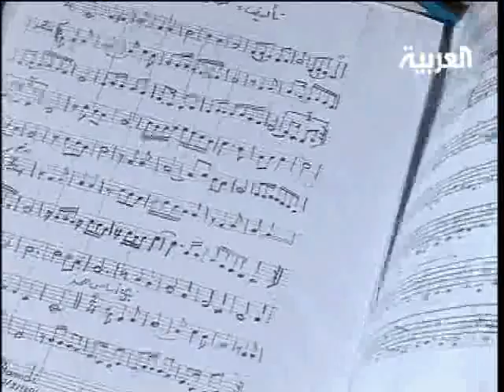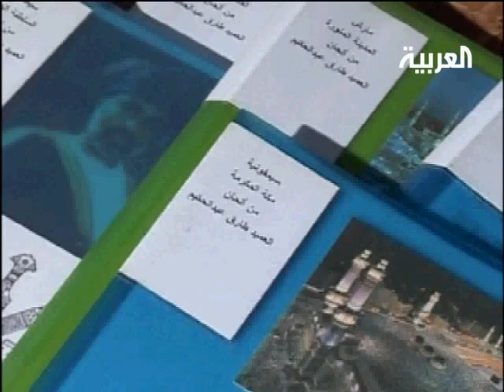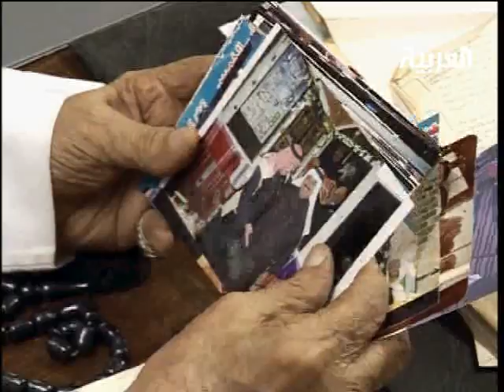عين على مكة والمدينة : الموسيقار طارق عبد الحكيم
لمشاهدة الفيديو كاملا قم بزيارة موقعنا